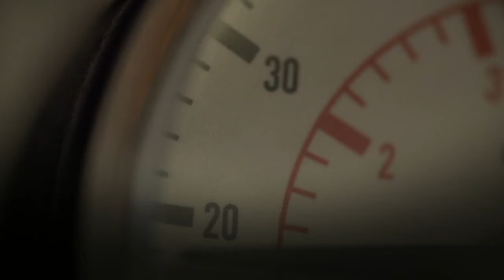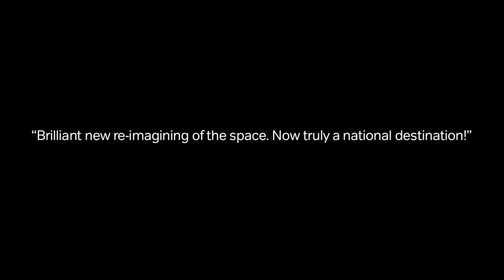National+Glass+Centre+ +Web+Version HD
Inspiring people to learn about, make and enjoy contemporary glass.

National Glass Centre at the University of Sunderland is a cultural attraction and venue with a difference. With glass at the heart of everything they do, they celebrate Sunderland's glass making heritage and explore the creative potential of this extraordinary material.

Discover the origins, growth and legacy of glass making in Sunderland with their permanent exhibition, Stories of Glass in Sunderland. Using compelling personal stories from local people and striking audio visual display, this interactive exhibition traces the history of glass making in the City from the 7th Century to the present day.

National Glass Centre's newly renovated gallery spaces host their international exhibitions programme, which presents the work of leading contemporary artists in glass and ceramics.
If you are looking for an unusual creative experience you'll love their One-to-One Glass Blowing Experiences and their range of glass making, jewellery and craft classes. They also run a variety of fun, hands on workshops for children and young people.

Their popular, free glass blowing demonstrations run throughout the day and families can explore their exhibition spaces with themed tours and treasure hunts and play on their iconic glass roof.

For a bite to eat with a view, try National Glass Centre Brasserie, which serves delicious, locally sourced meals by the riverside.

Complete your visit with a browse in their Shop and choose the perfect souvenir for your day out from their selection of beautiful glass and ceramic artworks and jewellery, hand-crafted by local artists.

FREE Admission
FREE Visitor Parking and Coach Parking
Nearest Metro: St Peters
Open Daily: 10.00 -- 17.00